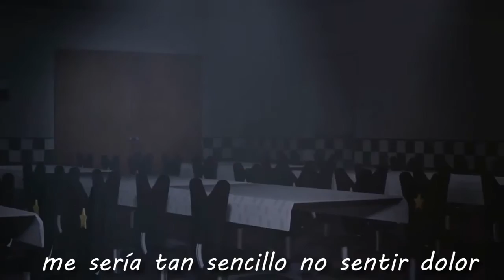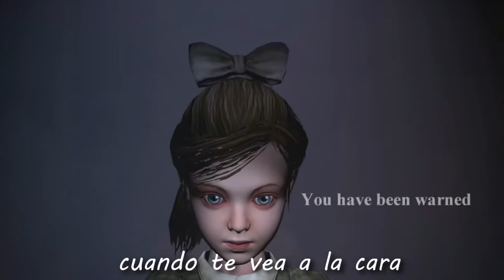Descargar CHICA'S SONG By iTownGamePlay - "La Canción de Chica de Five Nights at Freddy's"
▬▬▬▬▬▬▬▬▬▬▬ஜ۩۞۩ஜ▬▬▬▬▬▬▬▬▬▬▬▬▬▬
▓▓▓▒▒▒░░░ LEA LA DESCRIPCION DEL VIDEO ░░░▒▒▒▓▓▓
▬▬▬▬▬▬▬▬▬▬▬ஜ۩۞۩ஜ▬▬▬▬▬▬▬▬▬▬▬▬▬▬
▬▬▬▬▬▬▬▬▬▬▬ஜ۩۞۩ஜ▬▬▬▬▬▬▬▬▬▬▬▬▬▬
¡¡¡NO OLVIDES!!!

▬▬▬▬▬▬▬▬▬▬▬ஜ۩۞۩ஜ▬▬▬▬▬▬▬▬▬▬▬▬▬▬
▬▬▬▬▬▬▬▬▬▬▬ஜ۩۞۩ஜ▬▬▬▬▬▬▬▬▬▬▬▬▬▬

minecraft-rap minecraft-zarcort-call of duty-league of legends-ded-trolleo a niño rata-troleo a chica perventida-troleos-caidas graciosas-vegetta777-willyrex-elrubiusom­­g-elrubius-hola soy german-werevertumorro-fifa15-fifa16-elec­­tronica-destruye el nexus-skywars-eggwars-danyrep-gta-gtav-s­­pawkill-minecub-layen-Tutorial Como hacer un directo con OBS